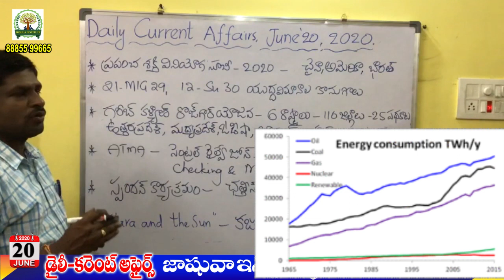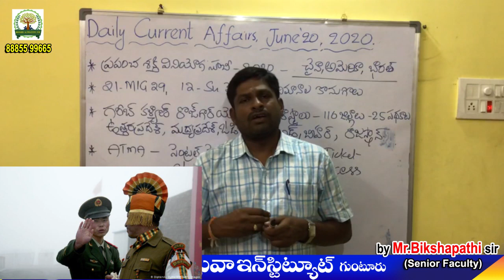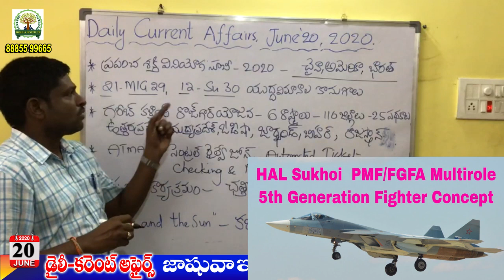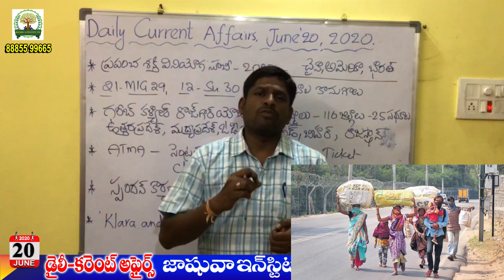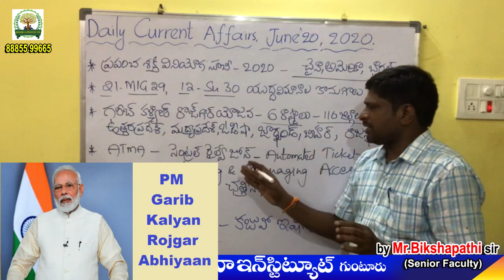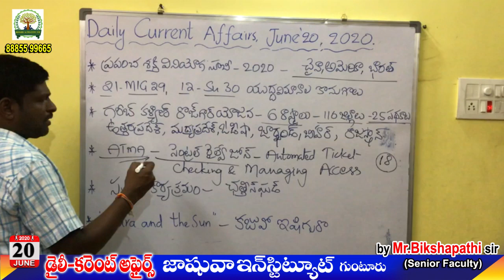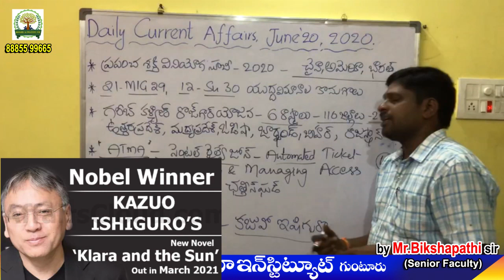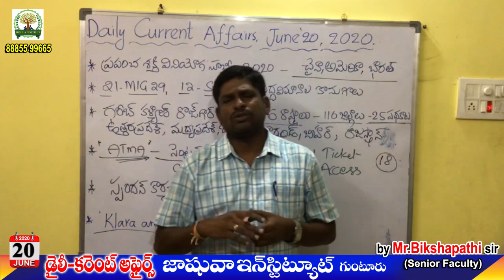DAILY CURRENT AFFAIRS # by Mr. BIKSHAPATHI Sir